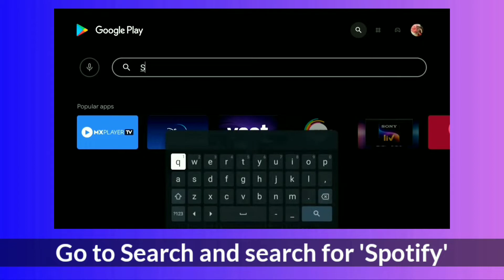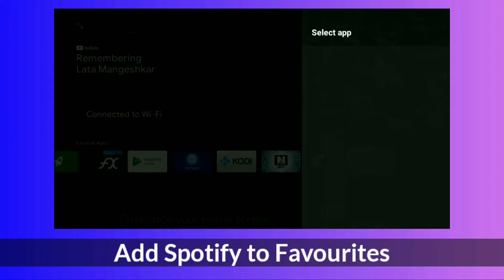How to Install and Setup Spotify in Android TV?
வணக்கம் தோழர்களே🔥, நீங்கள் நன்றாக இருக்கிறீர்கள் என்று நம்புகிறேன். இந்த சேனலுக்கு நீங்கள் புதியவர் என்றால், எனது பெயர் ஃபஹத் 👦🏻, மேலே உள்ள வீடியோ உங்களுக்கு பயனுள்ளதாக இருந்தால், இந்த சேனலுக்கு குழுசேர்வது பாராட்டப்படும். நீங்கள் ஏற்கனவே சந்தா செலுத்தியிருந்தால் 😃, நீங்கள் சிறந்தவர், மேலும் வீடியோக்கள் உங்களுக்காக வருகின்றன😎...